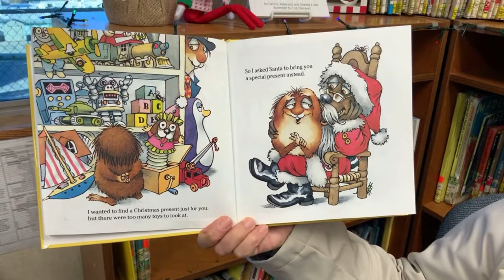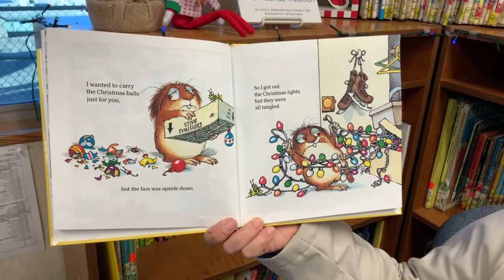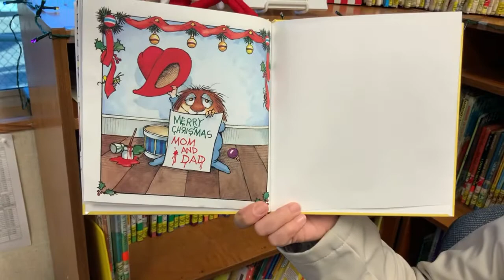Merry Christmas Mom and Dad